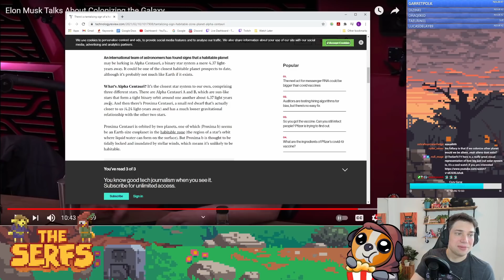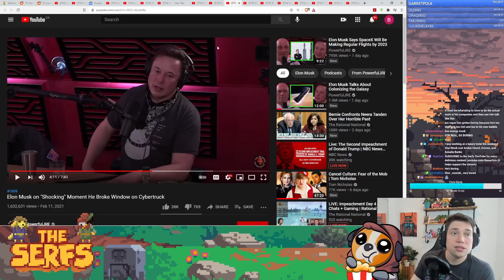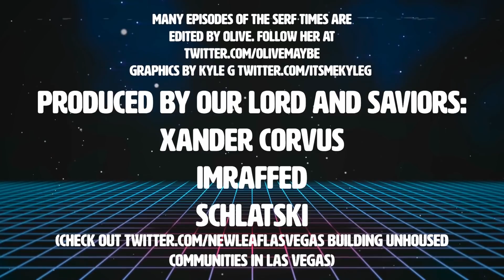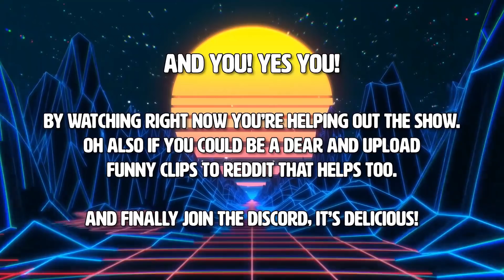Meeting some Aliens on the way to Mars!! (Rogan tries to push conspiracy theories on Elon Musk)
Boring bozos
Click▼